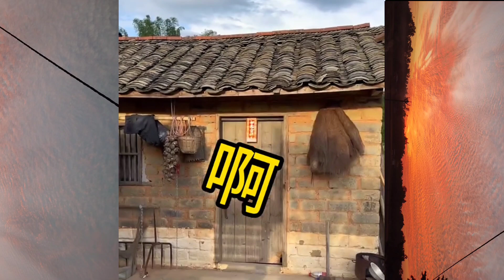Funny & Hilarious Video People's Life #35 Try Not To Laugh Funny Videos 2023